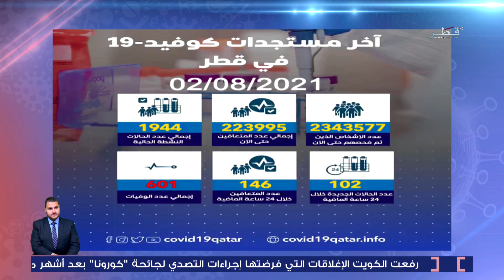برنامج المسافة الاجتماعية - الأثنين 2/8/2021